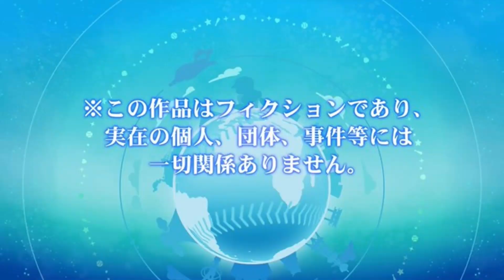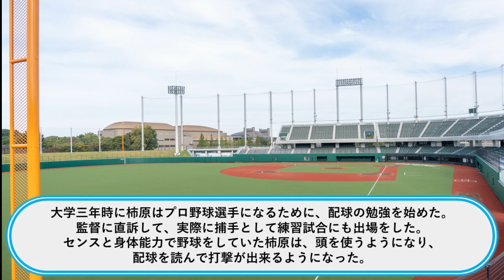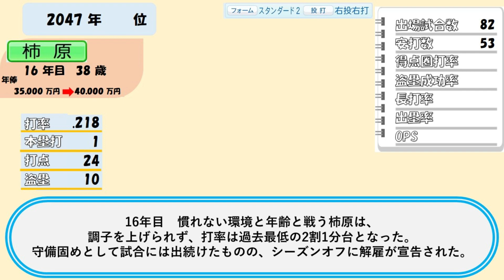【架空選手】基礎能力はイチロー並み！？最強守備型外野手(パワプロ2022/オーペナ)#15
イチロー並みの基礎能力を持った柿原選手
守備型選手にもかかわらず打撃でも結果を残していく。

【目次】
0:00 OP
0:40 本編
3:15 １年目
5:15  5年目
7:53 10年目
10:04 15年目
11:38 通算成績

ー－－－－－－－－－－－－－－－－－－－－－－－－－－－－－－－－
過去の動画
【架空選手】NPB史上初の打率4割　イチローを超えた男 (パワプロ2021/オーペナ)#5